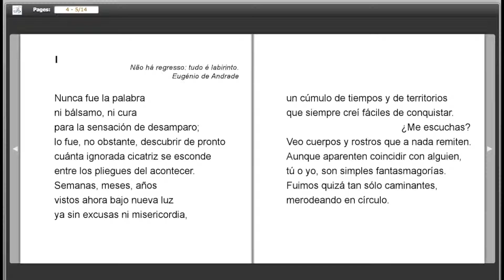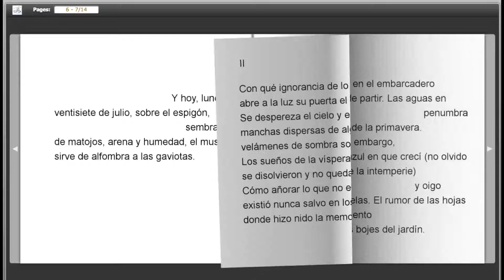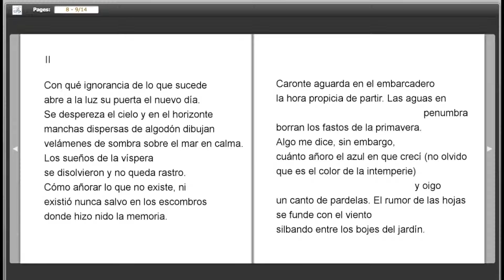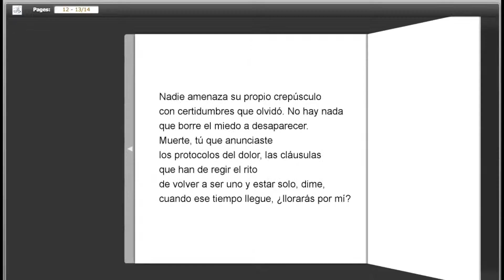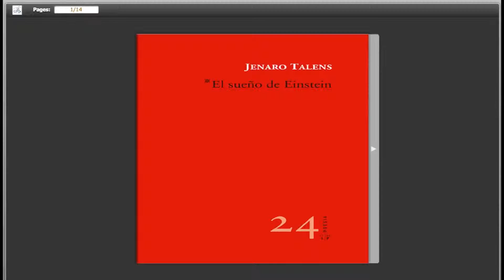"El sueño de Einstein" de Jenaro Talens (España